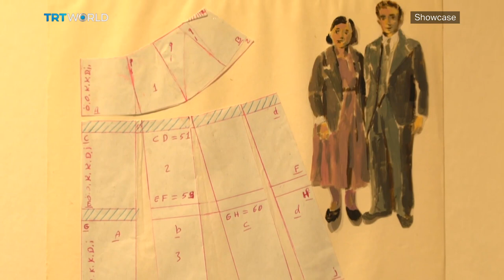‘Human Stories’ at RS Art Space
At 'RS' Art Space, Istanbulites have a new address where they can absorb an eclectic mix of artworks. And as our producer Alican Pamir observes, the venue's debut exhibition offers visitors a bouquet of "Human Stories".